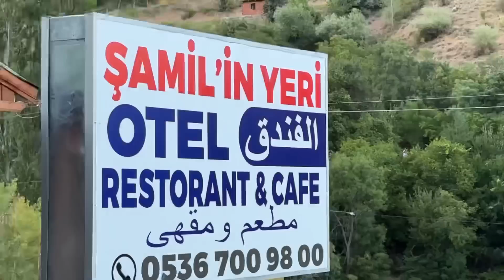DOGO ESCOBARLA DİNLENME TESİSİNE MİSAFİR OLDUK ERKAN YILDIRIMA BASKIN YAPTIK :)